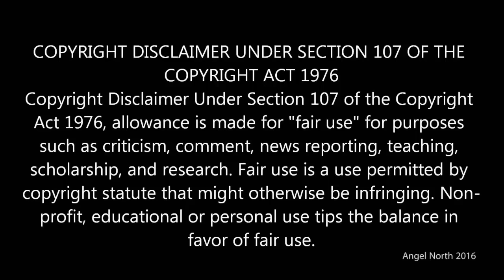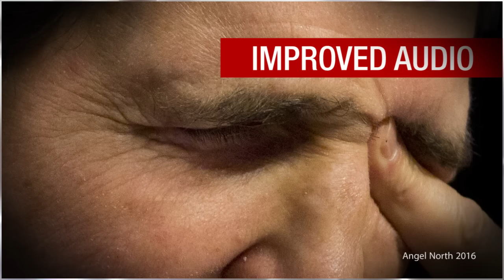Leaked audio of John Kerry's meeting with Syrian revolutionaries/UN (improved audio)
'"I lost the argument for use of force in Syria". Kerry's comments came at a meeting that took place at the Dutch Mission to the United Nations on the sidelines the UN General Assembly'.

The audio gives a glimpse into what goes on outside official meetings. Note that it represents the US narrative and not necessarily the entire true narrative.

The audio was originally leaked to NY Times in late September which only transcribed parts of it. CNN, which is the source for the audio posted here, has since removed it from their site.